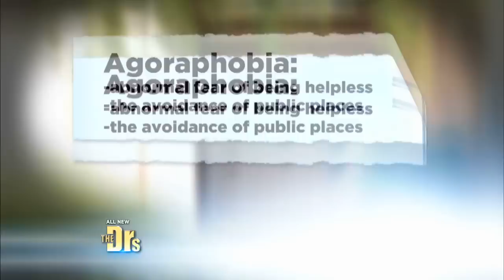Woman’s Struggle with Agoraphobia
Meet a woman who has been unable to leave her home for years due to a crippling anxiety disorder. Find out what prompted this life-altering condition.